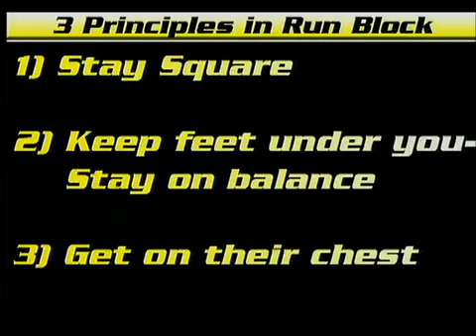Iowa Offensive Line Run Blocking Fundamentals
(No Sound)
Run Blocking Fundamentals and coaching points
University of Iowa Football
Offensive Line